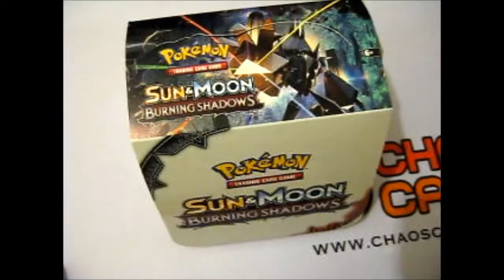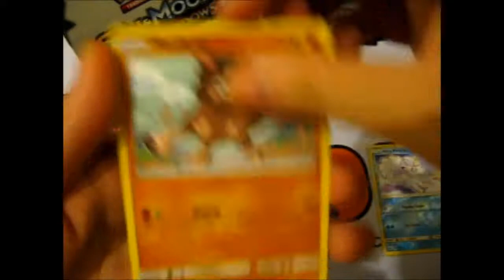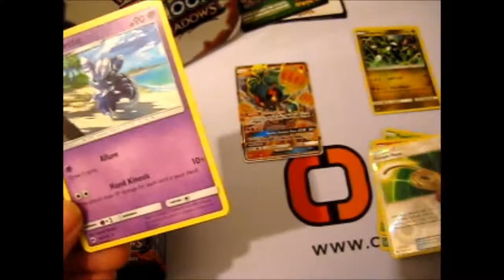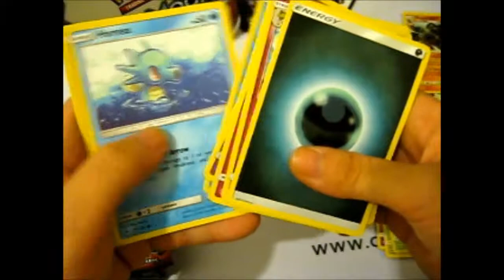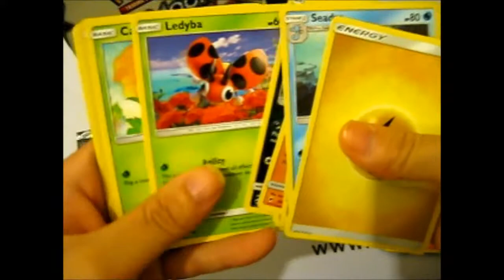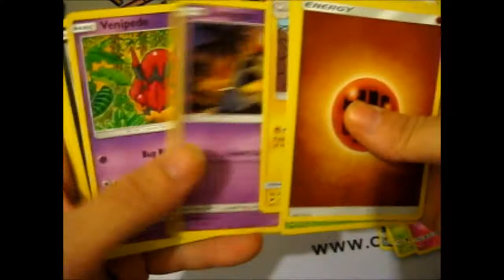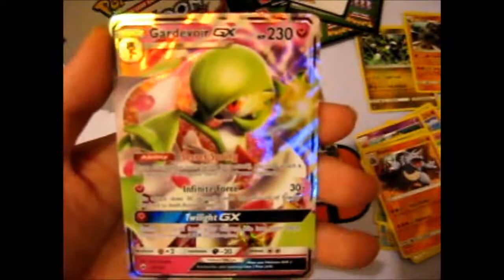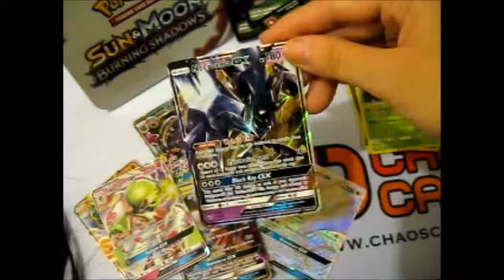Pokémon Sun & Moon ~ Burning Shadows Booster Box Opening Part 2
Opening of: Pokémon Sun & Moon ~ Burning Shadows Booster Box Opening Part 2

Facebook ~ goo.gl/Z8KuTQ
Twitter ~ goo.gl/Ups67O
Google+ ~ goo.gl/TrRQsl
Google+ Collection ~ goo.gl/wLLnFF
Instagram ~ goo.gl/3lrzKi

eBay ~ goo.gl/4qBHwQ